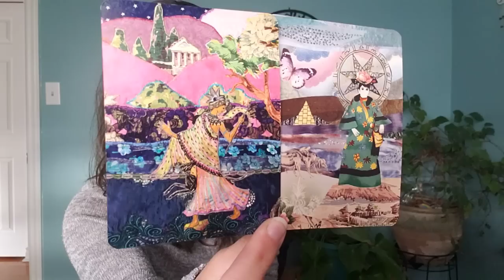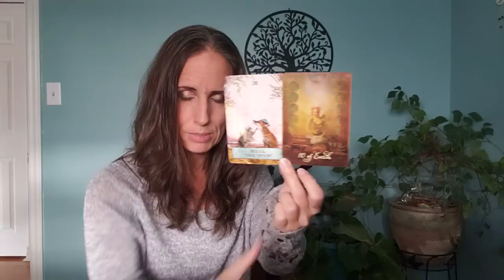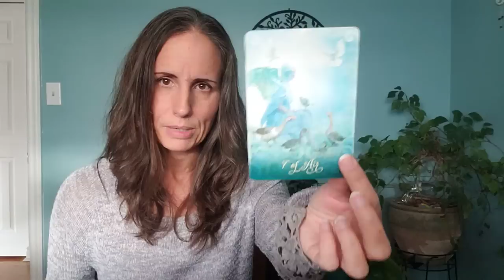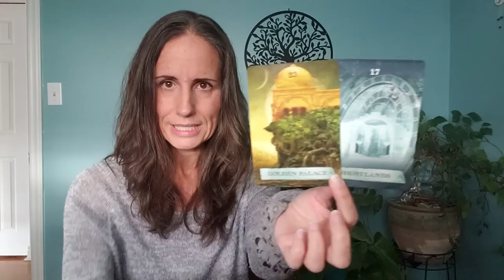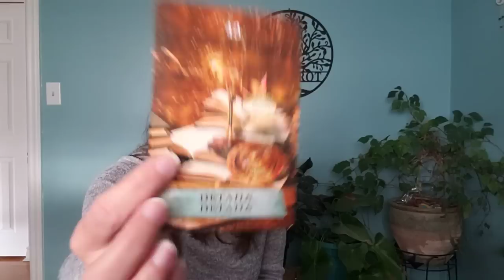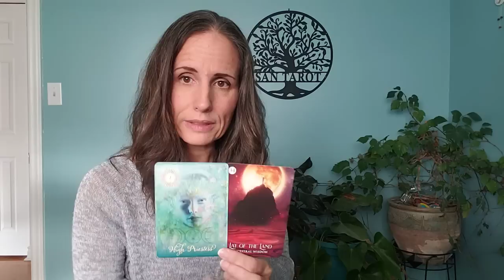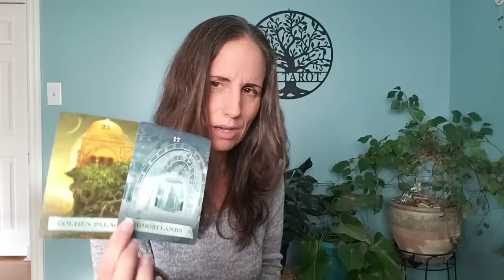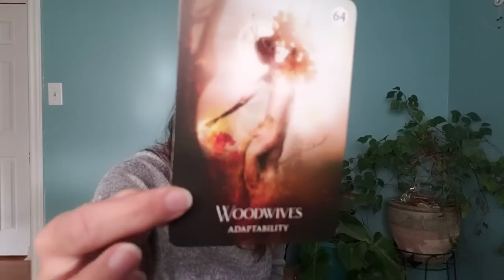Cancer - Your voice is needed now.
Decks:
The Enchanted Map, The Shaman's Dream and The Good Tarot by Colette Baron-Reid.